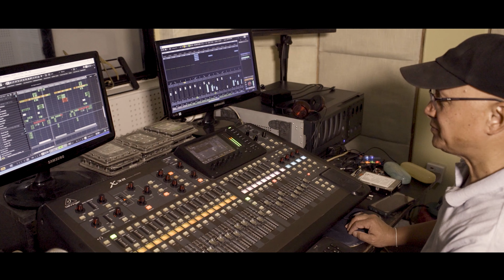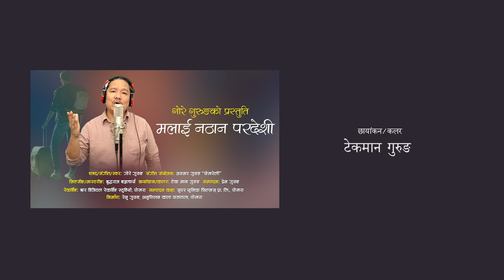Malai Nathana Pardeshi / Gore Gurung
Lyric / Music / Vocal : Gore Gurung
Music Arrange : Amber Gurung
Mixing / Mastering : Buddha Raj Bajracharya
Studio : Bar Digital Studio

Videography : Tek Man Gurung
Edit : Prem Gurung ( Supper Unique Films PLT)
Audio and Video Producer : Renu Gurug ( Anushilan Kala Pathashala)